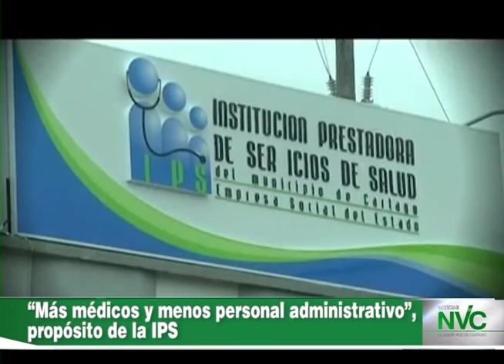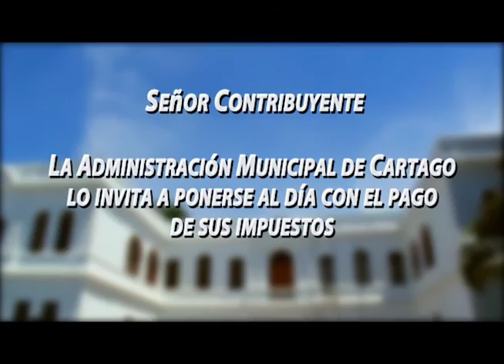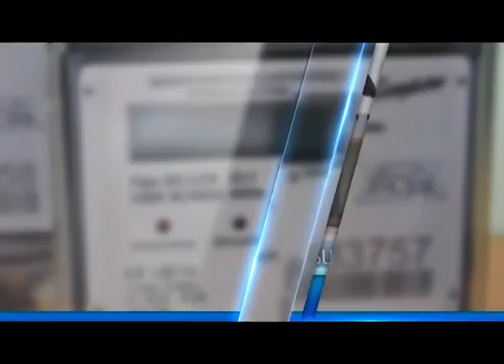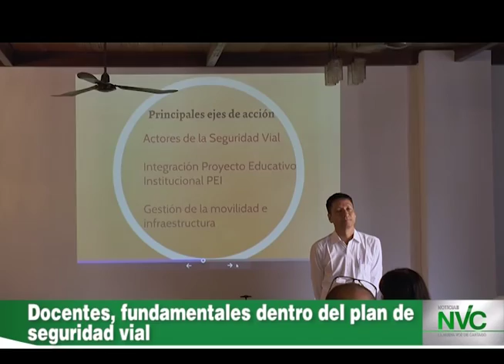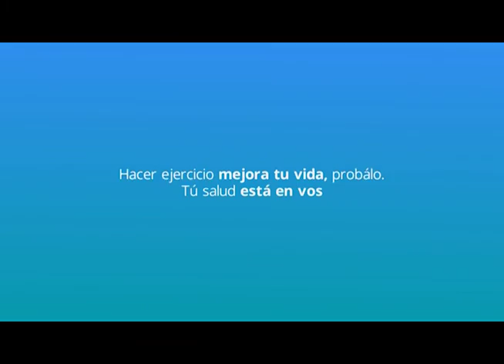Emisión Completa de Noticias NVC - 05 de Diciembre de 2016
Titulares:
- Gobernadora presidió en Cartago consejo de seguridad
- Conclusiones de los alcaldes sobre consejo de seguridad
- “Más médicos y menos personal administrativo”, propósito de la IPS
- Docentes, fundamentales dentro del plan de seguridad vial
- Aprueban la creación del centro día “La Emilia”
- Política social de Cartago, con buen balance
- Concejales festejaron cumpleaños de Beatriz Giraldo